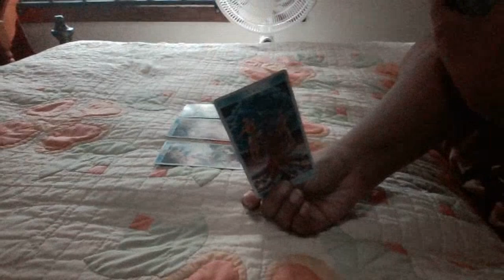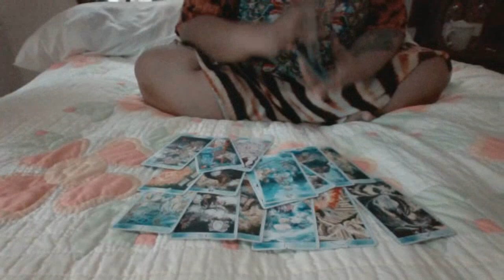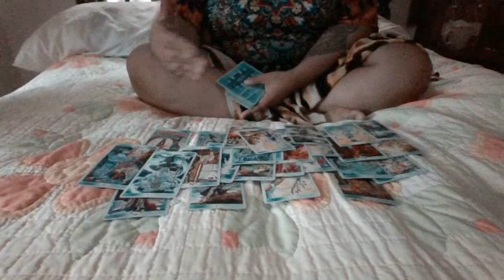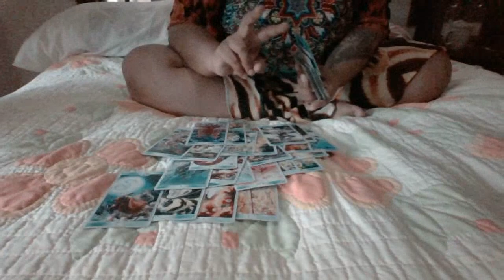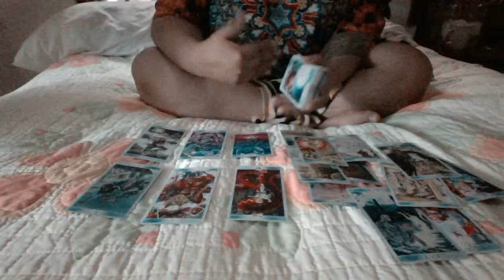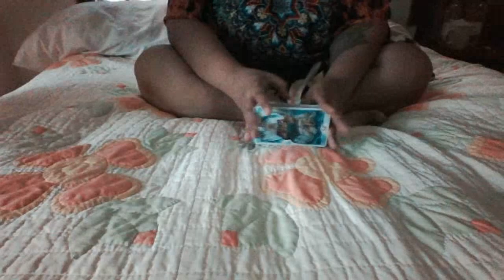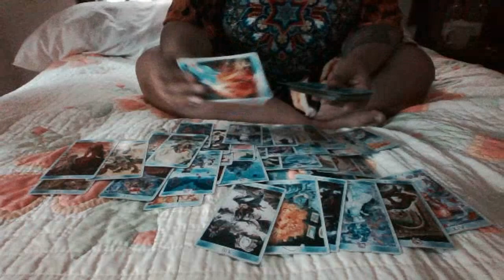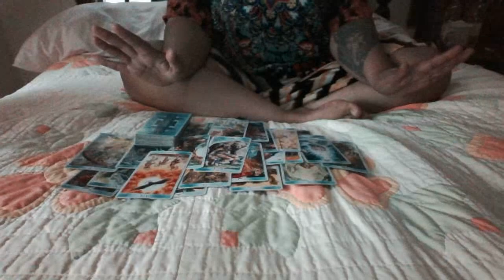😈DAILY READ June 2021 DF Help Heal Your Union Energetically & Dark Energies (TWIN FLAMES & KARMIC)💘🔥